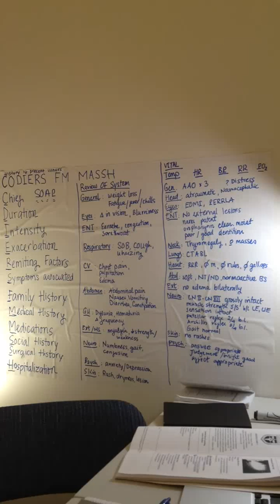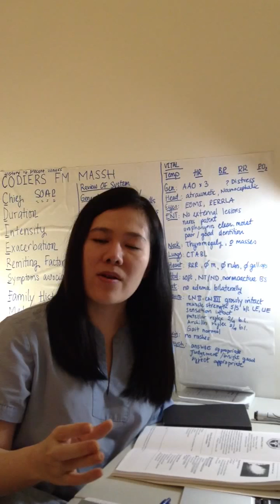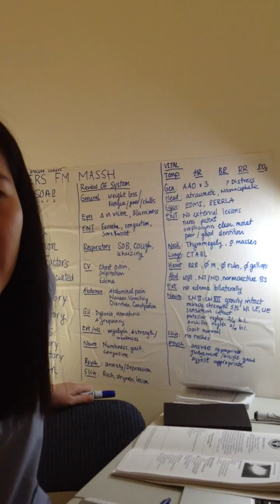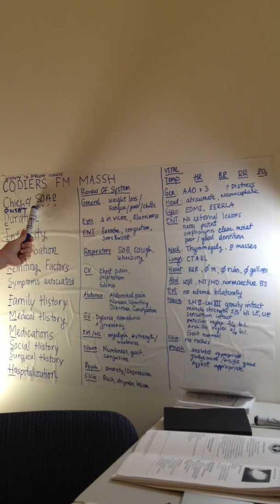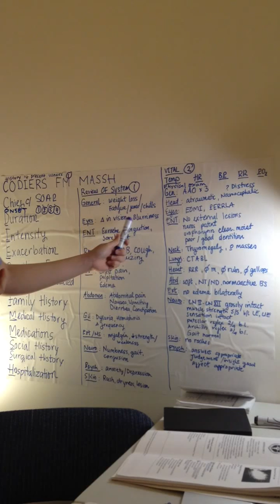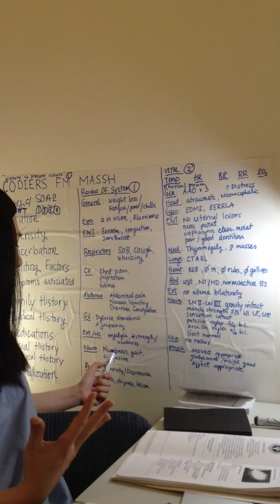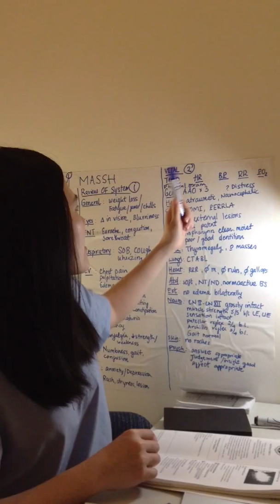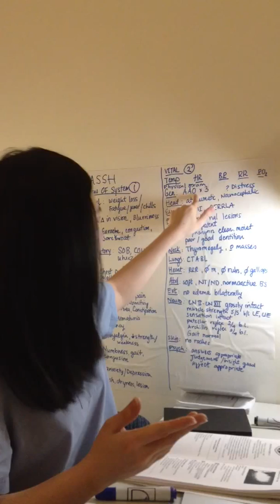Maika & Cuộc sống ở Mỹ - History and Physical Exam - Cach Hoi Benh va Kham Benh - Tieng-Anh Y-Khoa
Cach de hoi benh va kham benh. Please leave a feedback. Cac ban hay de lai loi binh luan nhe.